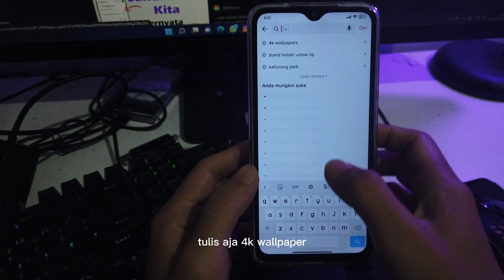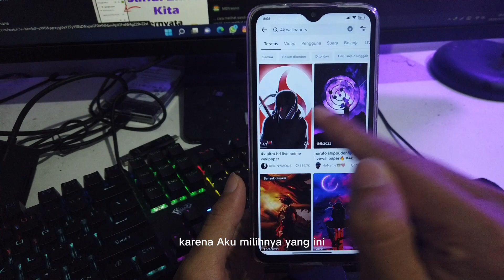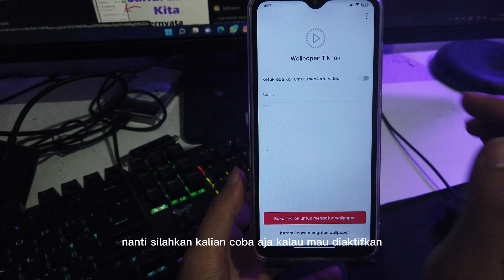Cara Buat Wallpaper Keren Dari Video Tiktok